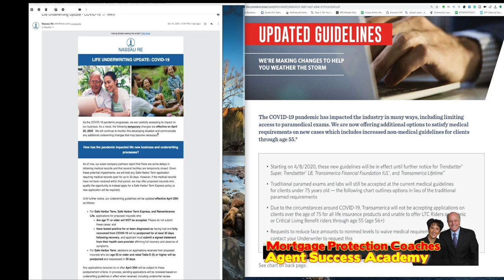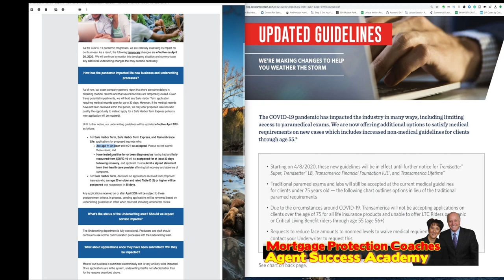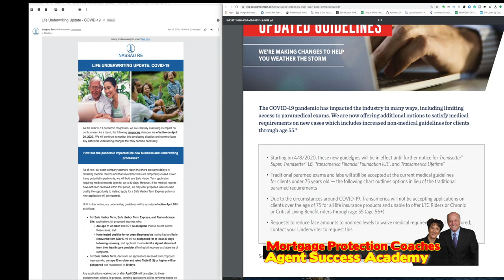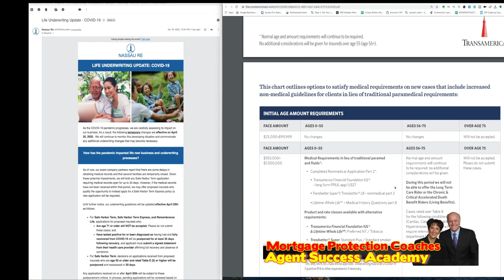Is COVID-19 the End of Life Insurance and Mortgage Protection Agents?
Twitter.com/houstononline